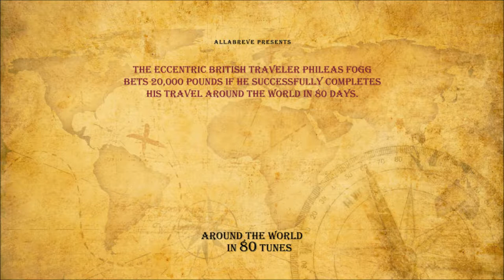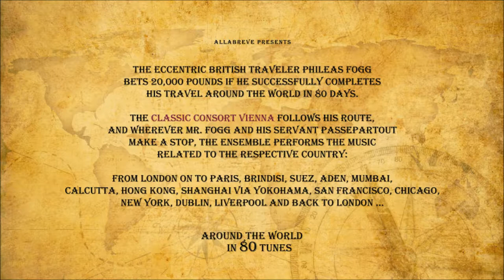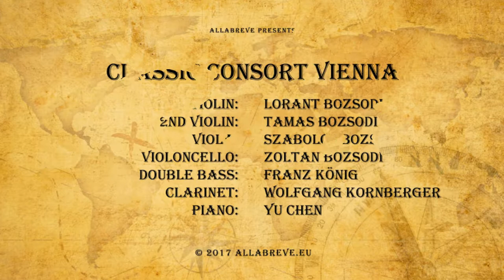09 The Rescue Of The Princess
AROUND THE WORLD IN 80 TUNES

09 The Rescue Of The Princess: “Escape and Happiness“
They rushed into the forest, followed by the Indian guards. Hours later, the Princess lay on deck of a steamer, dreaming of a beautiful future …

Based on the novel by Jules Verne: “Around the World in 80 Days”
Stage Adaption: Reinhard C. Seifert

CLASSIC CONSORT VIENNA

Clarinet: Wolfgang Kornberger
Piano: Yu Chen
1st Violin: Lorant Bozsodi
2nd Violin: Tamas Bozsodi
Viola: Szabolcs Bozsodi
Violoncello: Zoltan Bozsodi
Double bass: Franz König

MUSIC by Reinhard Seifert (1, 5, 6, 9, 10, 13 & based on Traditionals: 11, 16, 17, 18);
G. De Micheli (2), Otmar Klose (3), Robert Bicher (12), Lewis F. Muer (14),
Fred Fisher (15), Jaques Offenbach (19).
ARRANGEMENTS for Salon orchestra by Martin L Hofbauer:
1, 3, 12, 19 including percussions & drums.
Special thanks to Stuart Freeman (voice-over at track 1)

CD production no. 170301